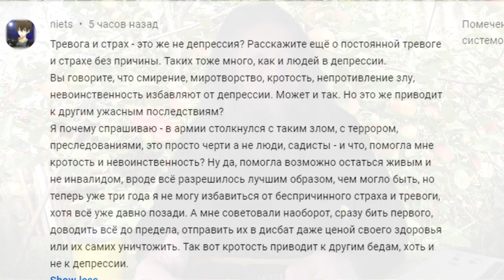Страх не депрессия